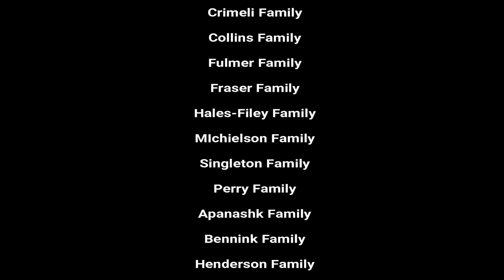TRAMPOLINE PARK PARTY!!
The Ronald Adventure Crew throws an epic trampoline park party!

Frontflips, Dodgeball, basketball and more!